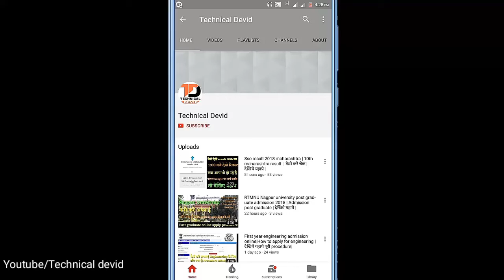What is Freeze Float and slide | Engineering admission के लिए करना होगा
What is Freeze,Float & slide

अगर आप इंजिनीरिंग करना चाहते हो

तो देखिये इस वीडीओ में

Thank यु!

Link for details information